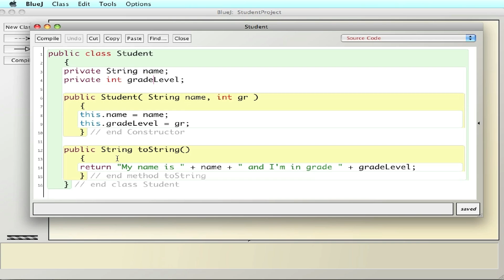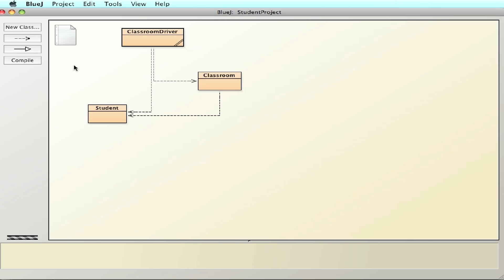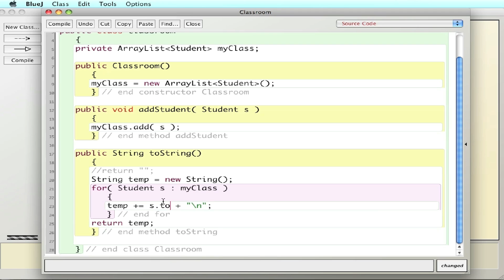Java toString() calling toString()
Demonstration of the toString() method calling another toString() method